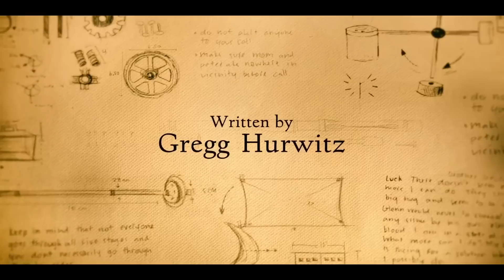The Book of Henry | Get drunk with a new clip for the drama thriller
The Book of Henry New Clip + Trailer: Watch a new clip and trailer for the upcoming drama thriller The Book of Henry starring Naomi Watts, Jacob Tremblay, Jaeden Lieberher, Maddie Ziegler and directed by Colin Trevorrow.